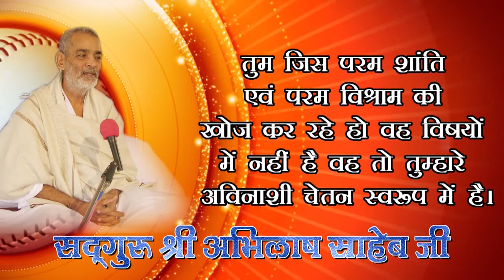118 Jiv Ka Maulik Swarup 15 08 2018 Ev Dhyan Shivir Nawapara Rajim (C.G.)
118 Jiv Ka Maulik Swarup 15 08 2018 Ev Dhyan Shivir Nawapara Rajim (C.G.) KABIR, PARAKH, SANSTHAN, PRITAM NAGAR, ALLAHABAD, PUJYA DHARMENDRA SAHEB JI, SADGURU ABHILASH SAHEB JI